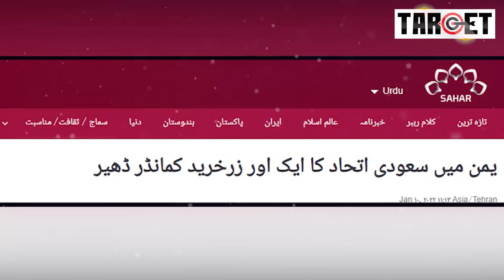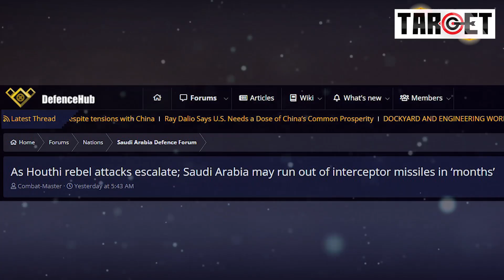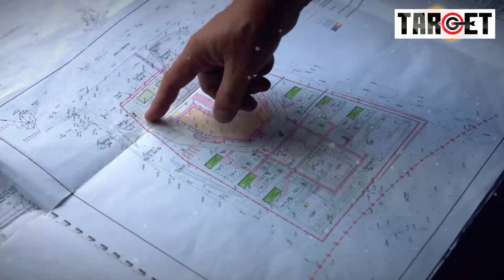Big Develop Between Iran and Saudi Arabia